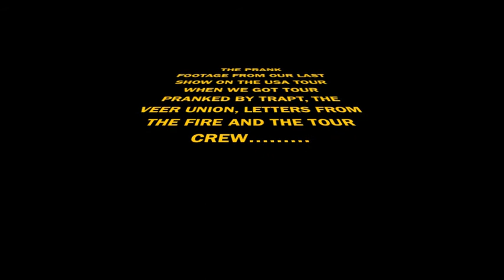LAST SHOW OF USA TOUR PRANK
During our last song of our last show on our USA tour we were surprised and pranked by Trapt, The Veer Union, Letters From The Fire and the tour crew… we love and miss these guys!